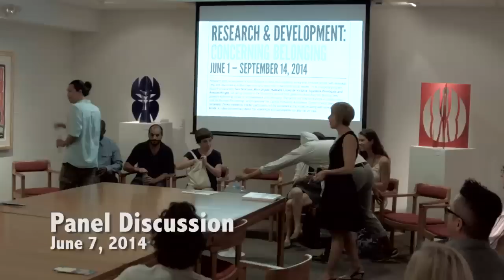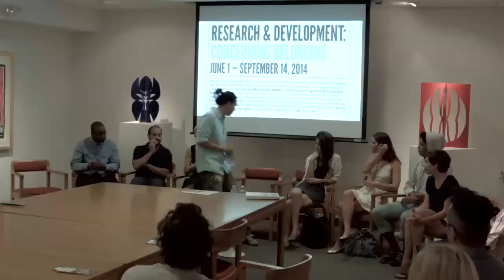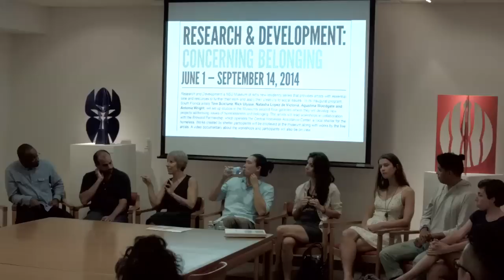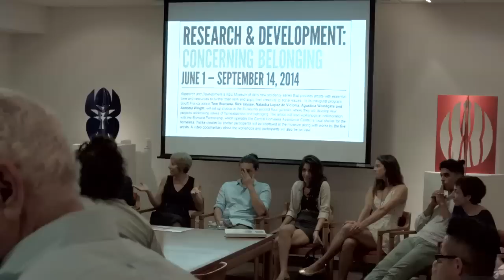Research and Development: Concerning Belonging Opening Panel discussion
NSU Museum of Art Fort Lauderdale launches Research and Development, a new series of artist residencies that provide artists with essential time and resources to further their work and apply their creativity to social issues. In its inaugural program, Research and Development: Concerning Belonging, South Florida artists Franky Cruz, Catalina Jaramillo, Natasha Lopez de Victoria, Tom Scicluna, Rick Ulysse, Augustina Woodgate, and Antonia Wright, to use the museum’s second floor gallery as studios and develop new projects addressing issues of homelessness and belonging. Works produced during the residency are on view to the public and change regularly. Natasha Lopez De Victoria, Agustina Woodgate and Antonia Wright will also lead art workshops dealing with homelessness and belonging with the Broward Partnership, which operates the Central Homeless Assistance Center, a local shelter for the Homeless.

This initial panel discussion from June 6, 2014, introduces the artists’ starting thoughts on the project.  Each artist discusses his/her approach to the topics of homelessness and belonging.  It was moderated by Bonnie Clearwater and Luke Jenkins.